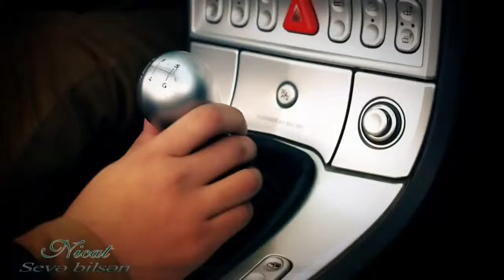Nicat - Seve bilsen (Official Music Video Clip HD)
Soz: Elnure Azad
Mus: Arif Selimov